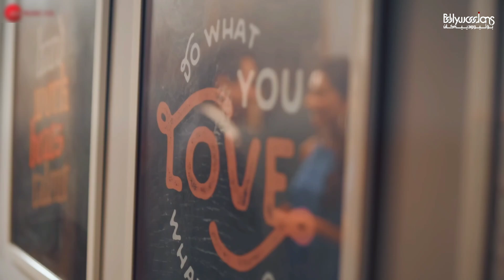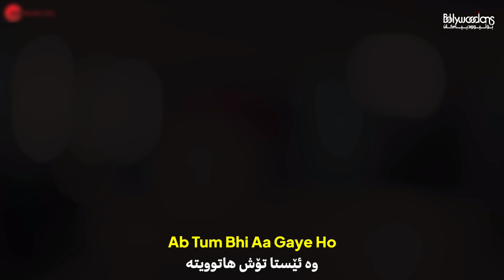Shehar Mein Bewafa - Kurdish Subtitle - Raj Barman - Hindi Song | گۆرانی هیندی بە ژێرنووسی کوردی